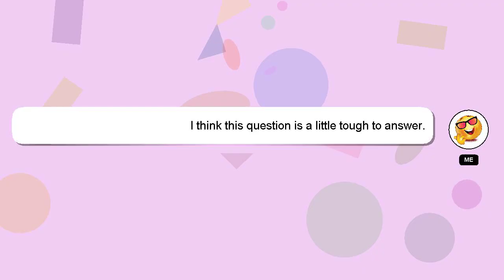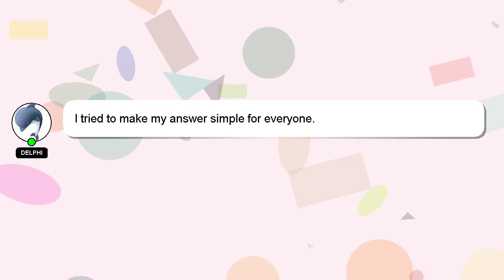How to use zo products?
A quick introduction about me, Hey there, I am Delphi, pleased to make your acquaintance. Let me help you get the answers you need to your questions. - How to use zo products?

Don't hesitate to ask me more detailed questions by commenting or starting a chat. I will express my appreciation for your answer by 'hearting' it.

*2 What we are experimenting :*